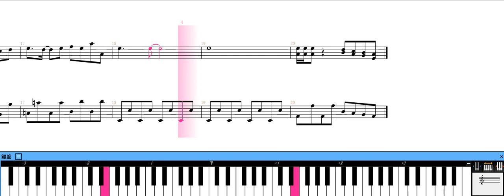[piano score] す～ぱ～ぷよぷよ /Toy of PuyoPuyo